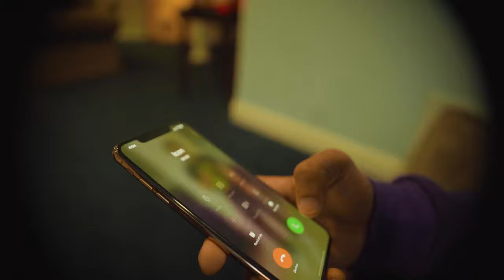301icon X ADB Lil E - BYB (Bagged Your Bitch) (Official Music Video)